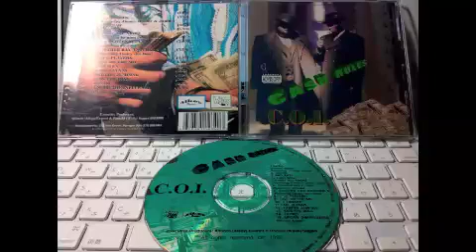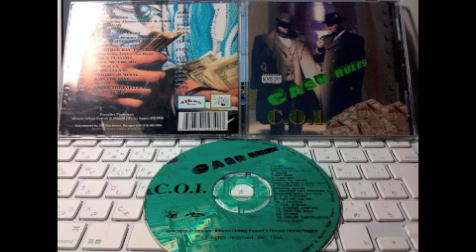C.O.I. - Give Me The Mic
C.O.I. - Cash Rules  1998 MI.